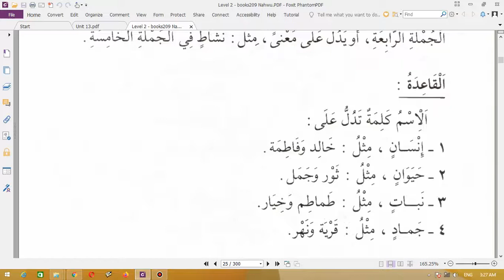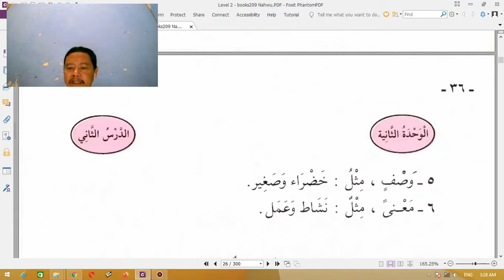02 04 Kaidah